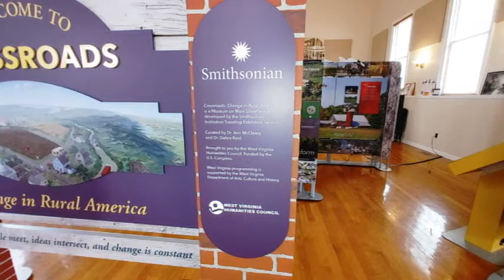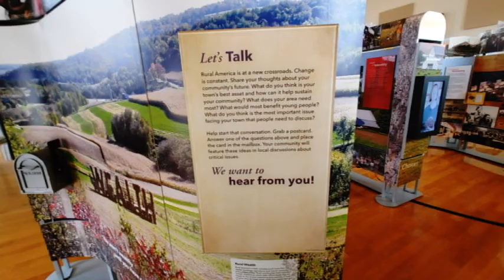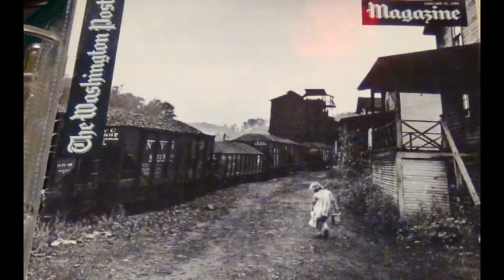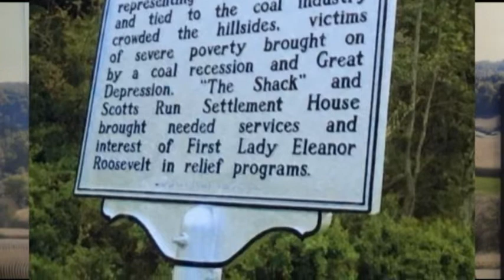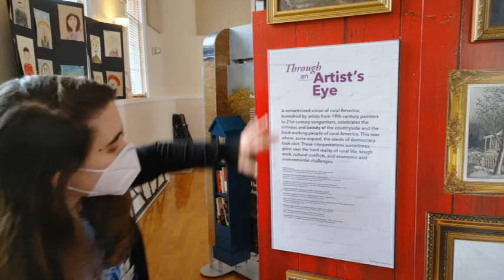Arthurdale Heritage Museum Jan 13 2022.avi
Arthurdale Heritage Center and Museum hosted the traveling Smithsonian Exhibit, "Crossroads" through Jan. 16, 2022. I visited there and talked with tour guide and AmericCorps Volunteer Claire Tryon on Arthurdale as part of the traveling exhibit. Scenes from the exhibit, from the community, from history files and newspaper clippings are shown. I produced and narrated this film while serving occasionally as minister of the  Arthurdale Presbyterian Church.